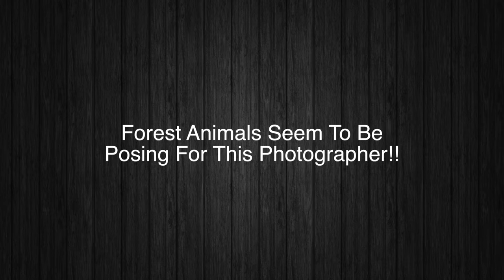Forest Animals Seem To Be Posing For This Photographer!!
In this video were going to check out forest animals posing for pictures!!